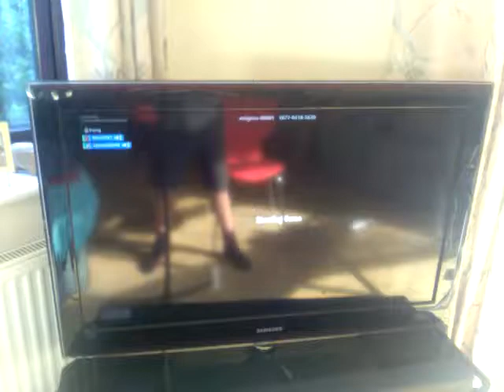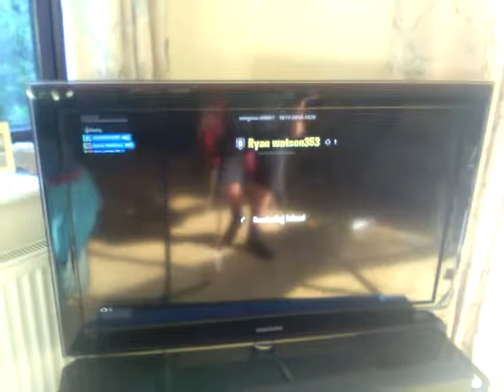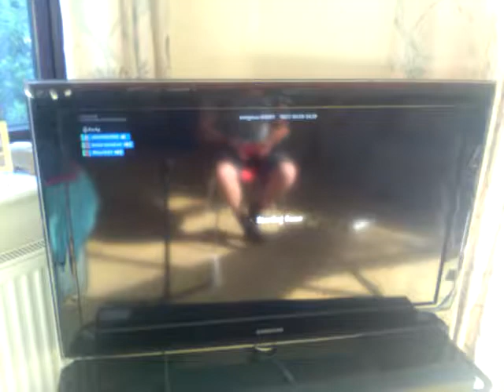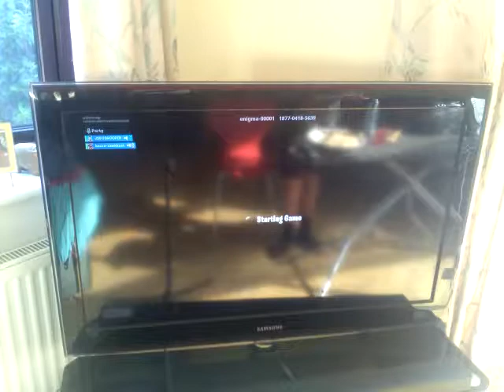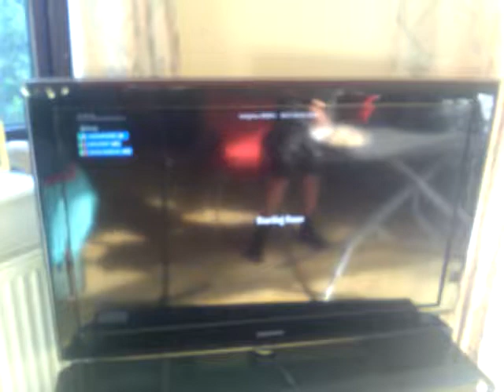Zone wars episode 2 w/Kai, Ryan and Harry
Episode 2 of zone wars it was cool hope you enjoyed it